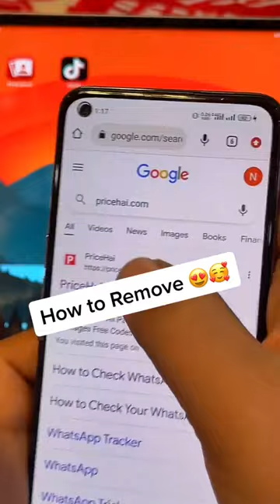remove emoji on girls pictures new trick